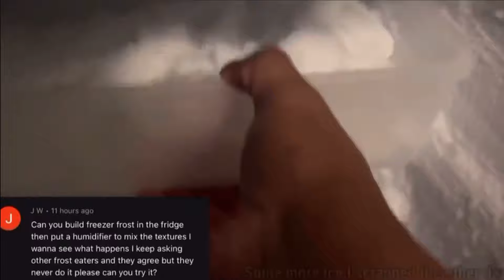HIGHLIGHTED BY FASHIONMEOW | FRESH & REFROZEN HFF EDGES AND MIX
PLEASE CLICK THAT LIKE BUTTON! 🤗

Welcome to the home of more than 1100 completed ice eating requests.

Supplies Used:
Zeny Ice Shaver
Ninja Blender
Igloo IGLICEBSC26BK Ice Maker
Whynter Freezer